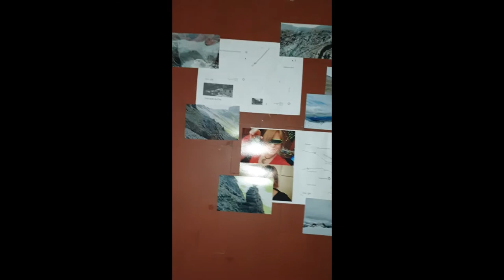VLOG - News (fr / eng )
Alors déjà merci ! Il y a eu des chouettes moments sur mon ARG :
- Il y a des choses à améliorer pour le futur et les prochains ARG je le conçois. Je prends note ;)

A savoir que toutes les vidéos sans mention du contenu dans le titre (par exemple VLOG ou SONG) sont des vidéos de l'ARG. Certains sont même des anagrammes.

Avec amour : Innyatima

So thank you already ! There were some cool moments on my ARG :
- There are things to improve for the future and the next ARGs I can imagine. I take note ;)

Note that all videos without mention of the content in the title (VLOG or SONG) are ARG videos. Some are even anagrams.

With love : Innyatima